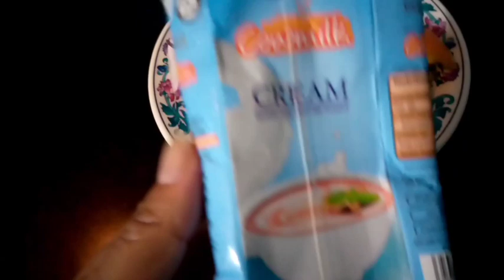Pasta in White Sauce | Indian Style white sauce pasta Recipe (At Home)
A very simple recipe yet delicious. Can be made with ingredients available
try during#LOCKDOWN, no need to order Mac and cheese from outside.